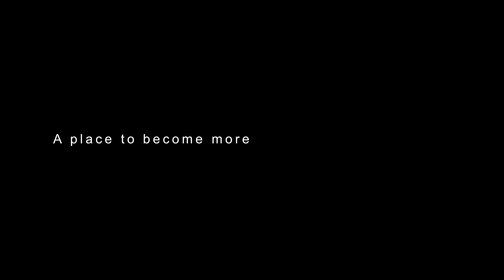40 Carrington Street, Revesby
40 Carrington Street, Revesby